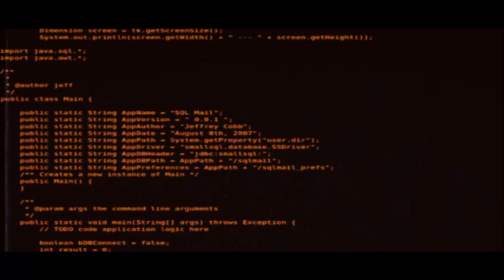Cyberpunk RED - HEAVENFALL-System - Intro Remake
A remake of my first Cyberpunk RED intro. ^^ Hope you enjoy! :)